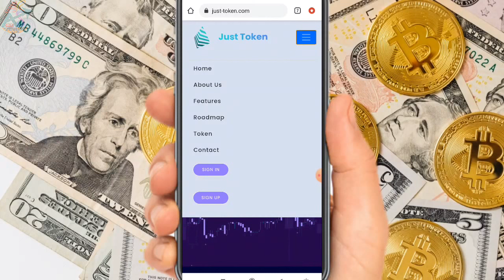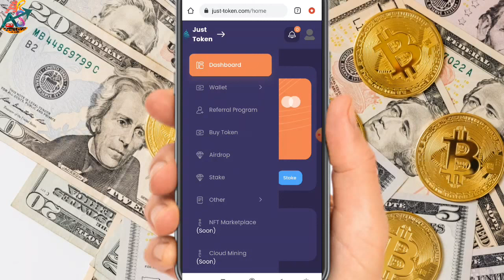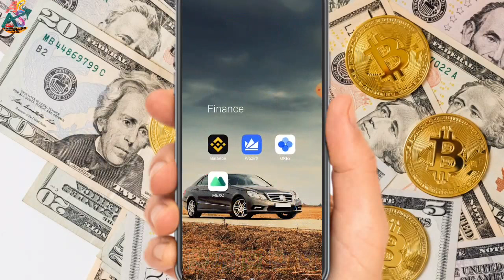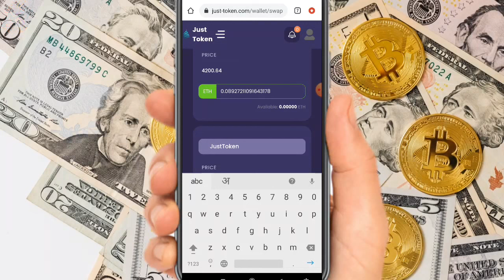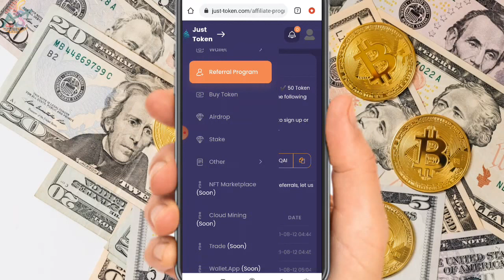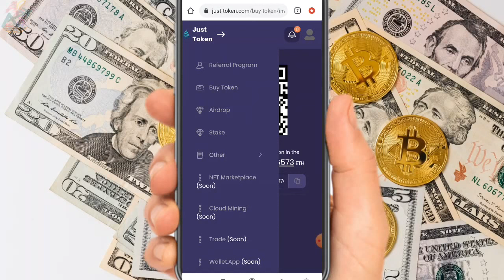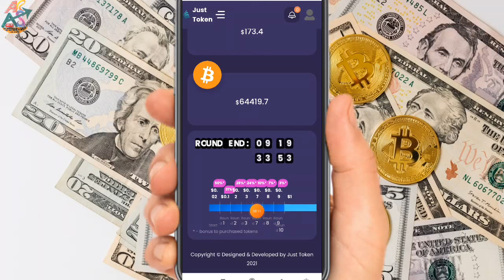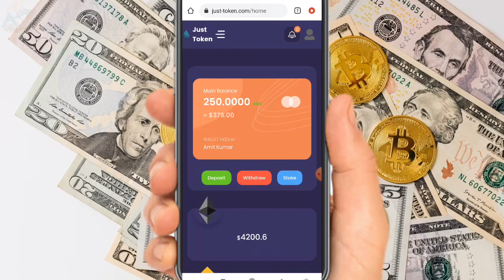Just token Airdrop Real & Scam review | Just token ko withdraw kaise kre | just token free airdrop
autopool plan
international plan
nonworking plan
dollar plan
10 rupe plan
10 rs plan
best non working plan
Crypto plan
Crypto mine world